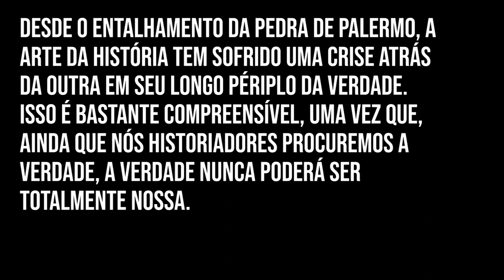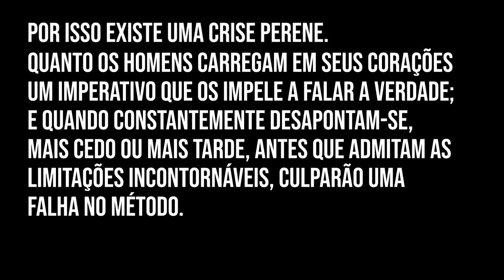Crise & Historicidade | João Ohara | Episódio 07, Parte 01 [ENG-sub]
Não seria um exagero dizer que a História é um campo do conhecimento acostumado com crises. Alias, não seria errado dizer que toda transformação substancial nos fundamentos ou protocolos disciplinares da historiografia foram precedidos por algum tipo de anuncio de crise, por exemplo, a crise do historicismo ou a crise dos paradigmas na década de 1980.

De crise em crise - interna ou externa ao campo disciplinar - a historiografia (assim como alguns de seus fundamentos mais basilares) continua sendo um modo privilegiado de relação com o passado. Qual é exatamente a relação entre momentos de crise e a possibilidade de transformações nos nossos modos de nos relacionar com o passado?

Na tentativa de responder essas e outras questões, o Lethis e o Niet, em parceria com o portal HH Magazine, apresentam essa série, cujo objetivo é reunir especialistas da área - do Brasil e do exterior - para tratar de aspectos específicos relacionados à atual pandemia, a partir do ponto de vista próprio da Teoria e História da Historiografia.

[Projeto] Catálogo de Teses e Dissertações da Area de História, organizado pelo prof. João Ohara

[Artigo] Ética, Escrita e Leitura da História. Os problemas da expectativa e da confiança, de João Ohara

Laboratório de Estudos em Teoria e História da Historiografia

Apoio
Sociedade Brasileira de Teoria e História da Historiografia

Núcleo de Estudos em História da Historiografia e Modernidade